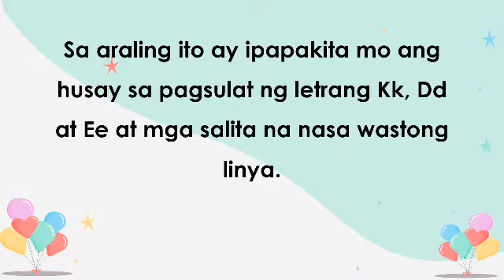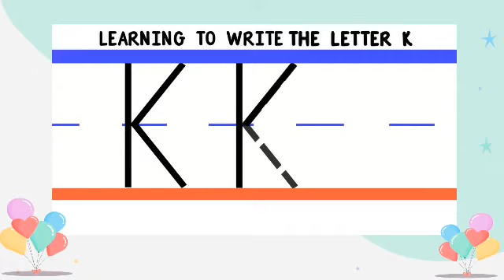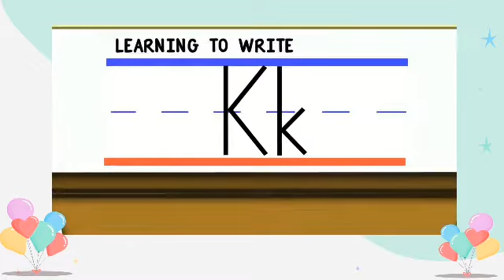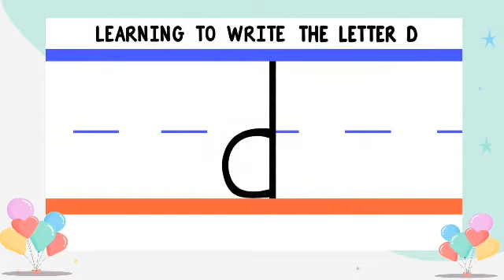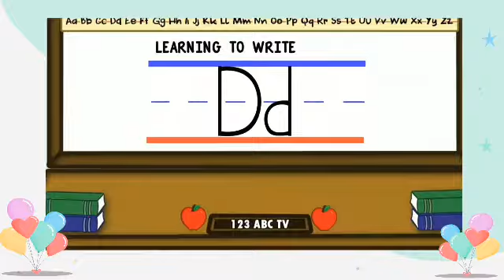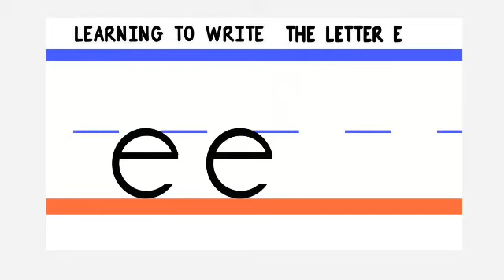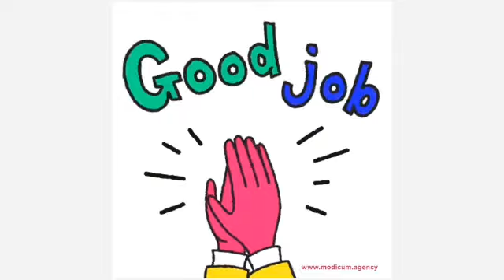GRADE1 Q1 MTB DAY3-4 WEEK5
some videos not mine CTTO❤